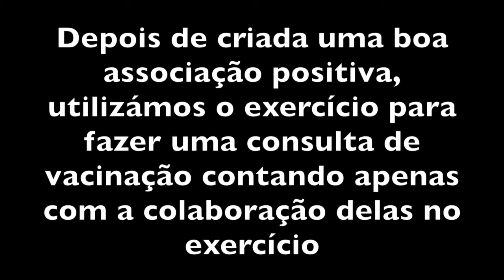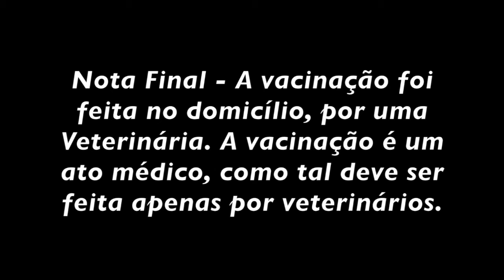Vacinação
Pequeno vídeo sobre a utilização do exercicio  "pousar a cabeça" na manipulação da Pitanga e da Romã